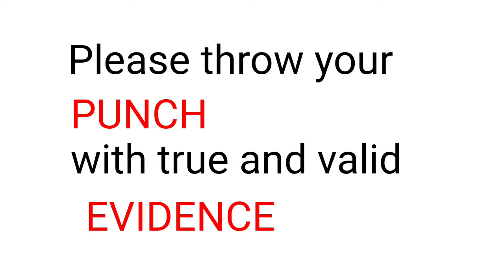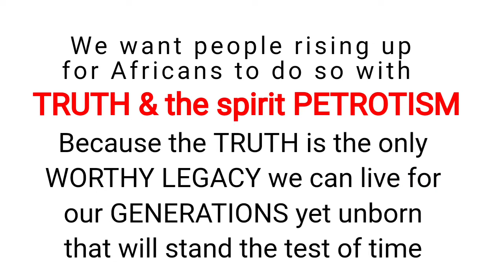CHINA VACCINE NOW KILLING IN EDO STATE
Say No to China vaccine in Edo state, people of IGBEANKE started dieing of China vaccine.
Please listen to the real gist and ensure it gets to everyone within your reach.